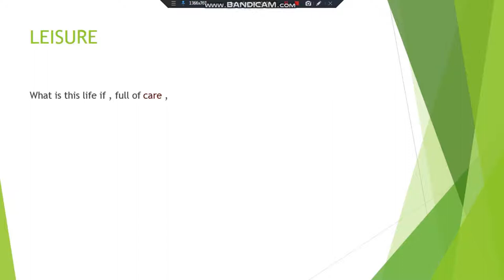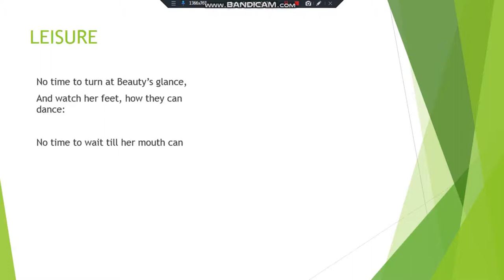Leisure - W H Davies | Wonders of Creativity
Today's video is all about a poem by W H Davies!!!